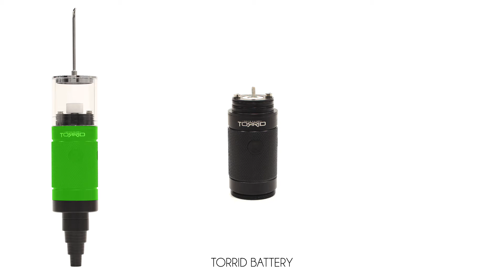Torrid 2 Electronic Nail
The Torrid 2 electronic nail now has 4 new key features compared to the original model. A ceramic nail head, 3 temperature settings, 4 minute timer and a open top glass cap.

The new Torrid 2 now has a ceramic nail head and is activated when you press the button down for 3 seconds. Torrid 2 will warm up and after about 30 seconds is ready to use for about 4 minutes of continual use and then it will auto shut off. No need to hold the button down as we know you need that hand to pack your contents.

3 Temperature Settings. The original Torrid had one setting and that was it. The torrid 2 now has 3 temperature settings for you to change to the perfect temperature for the type of material you are using.